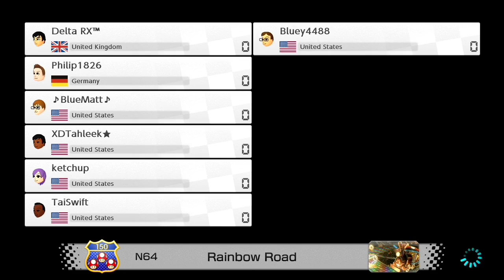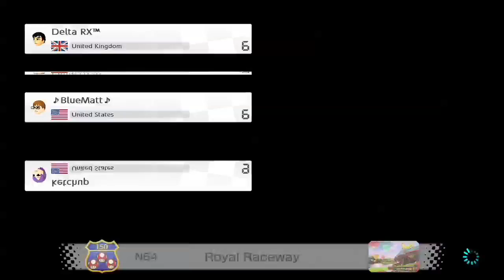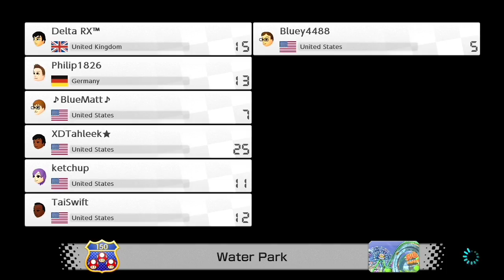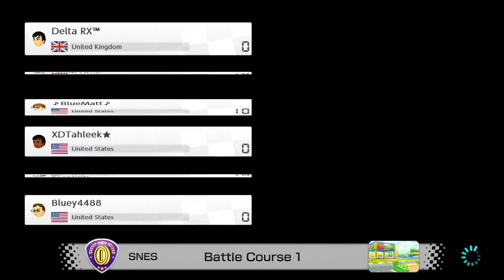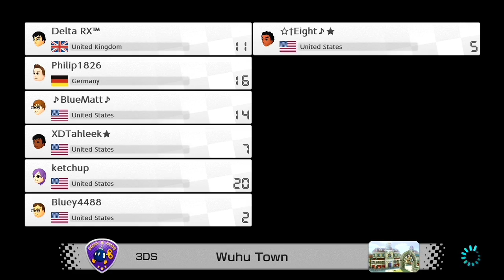Mario Kart 8 Deluxe Running out of ideas for a title